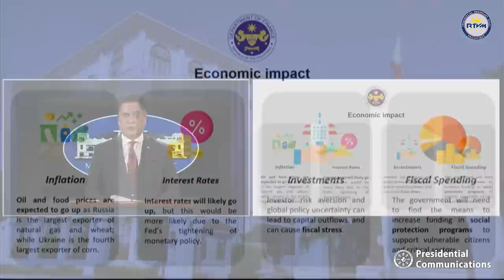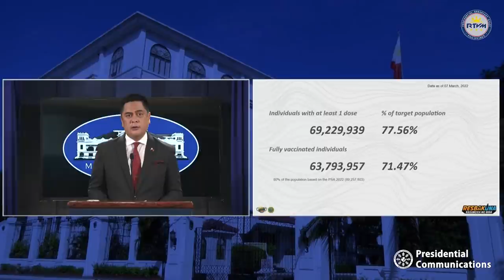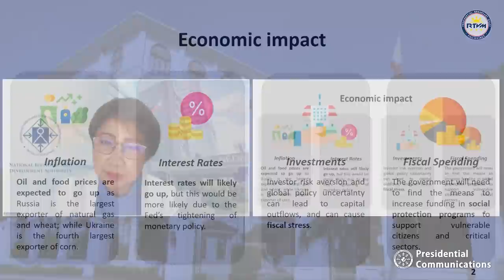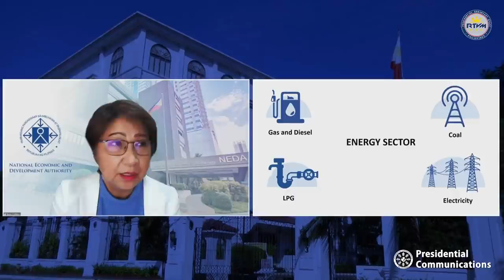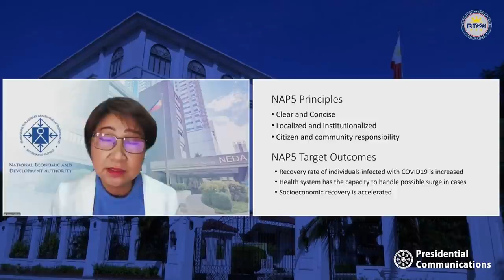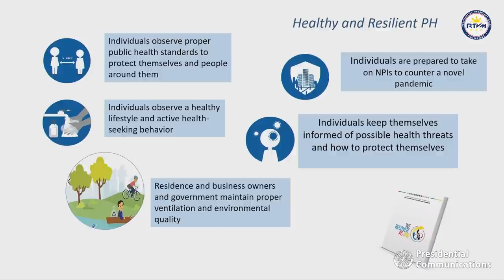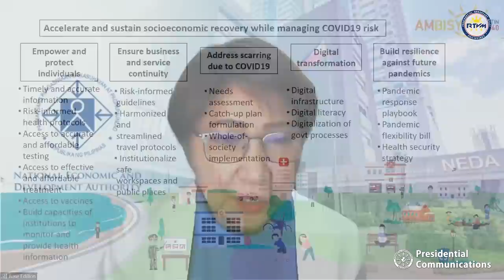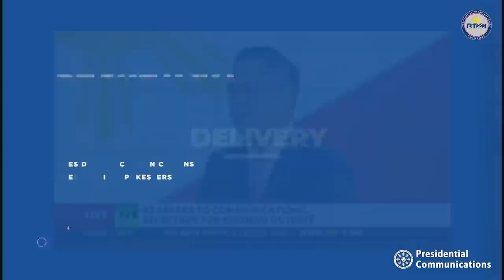PCOO Secretary & Acting Presidential Spokesperson Martin Andanar’s Press Briefing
Presidential Communications Operations Office (PCOO) Secretary and Acting Presidential Spokesperson Jose Ruperto Martin Andanar holds a press briefing for the Malacañang Press Corps (MPC) on March 8, 2022.